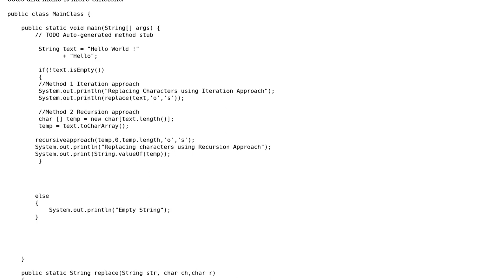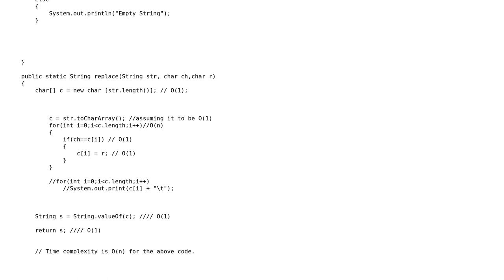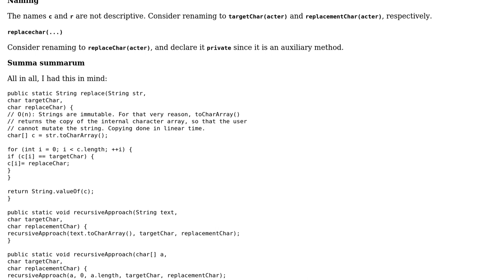Code Review: Replacing characters in a Java string using iteration and recursion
With thanks & praise to God, and with thanks to the many people who have made this project possible! | Content (except music & images) licensed under CC BY-SA | Music | Images & others | With thanks to user Melissa Bundy user coderodde user 200_success and the Stack Exchange Network Trademarks are property of their respective owners. You are responsible for your own actions.